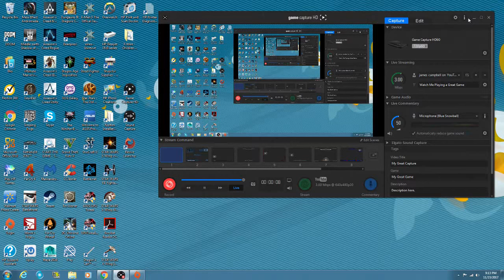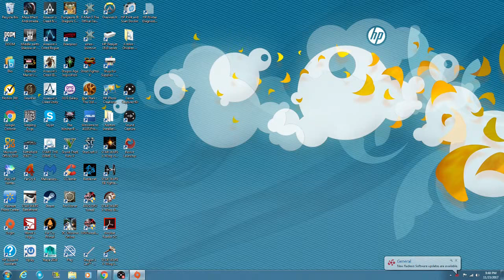My Great Capture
Mass Affect Andromeda. James Campbell's Capture.